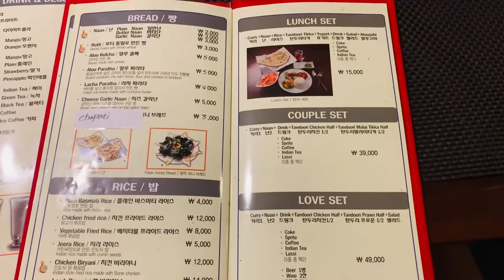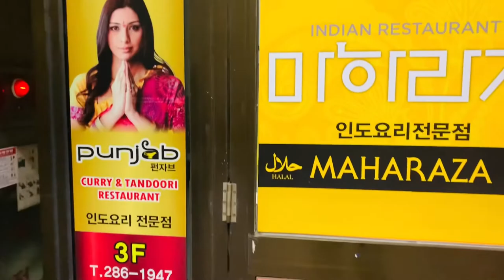Changwon Indian Restaurant South Korea vlog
Changwon Indian Restaurant South Korea